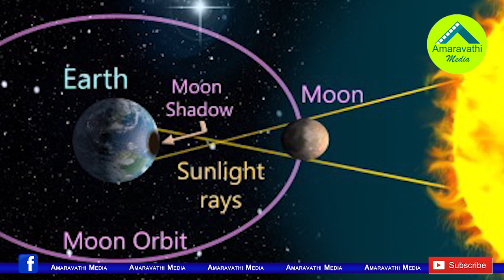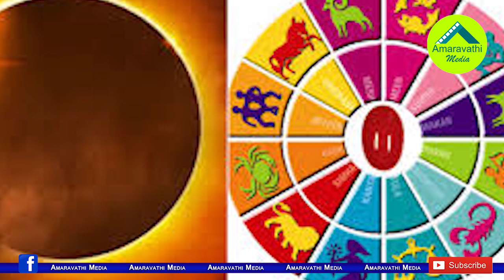సూర్యగ్రహణం తర్వాత ఈ మూడు రాశుల వారికీ లక్కీ ఛాన్స్| Solar Eclipse June 2020 effects on Horoscope